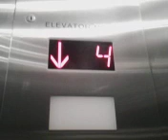February 26, 2021